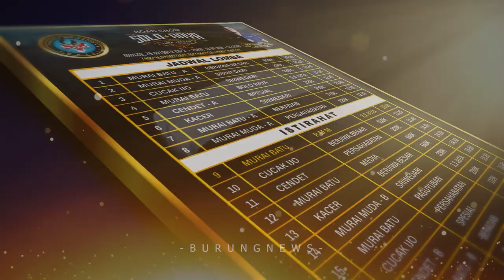PMM ROAD SHOW SOLO RAYA